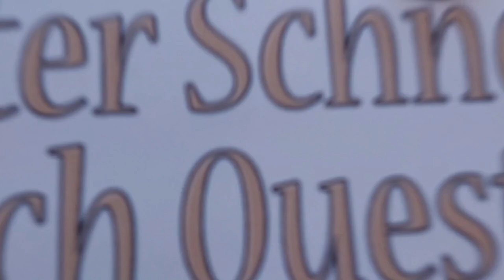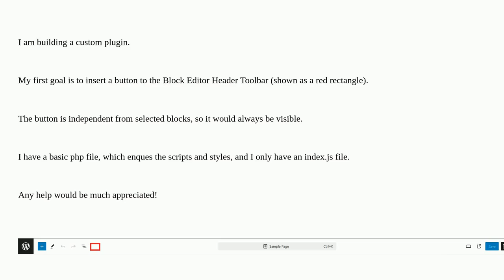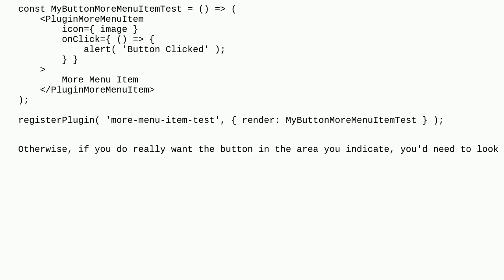Wordpress: Insert Button in to the Block Editor (Header) Toolbar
Insert Button in to the Block Editor (Header) Toolbar

A special thanks goes out to the community

  plugin-development block-editor